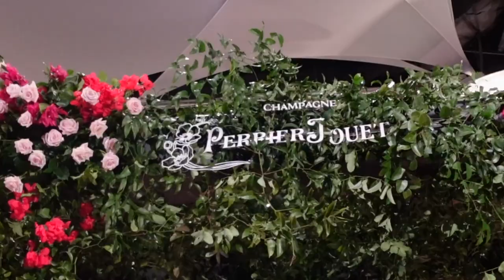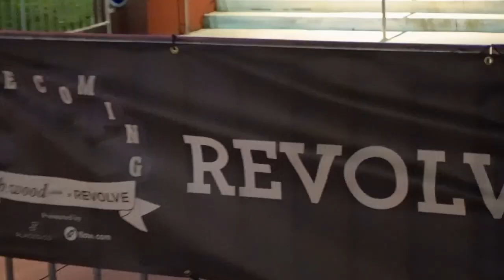VLOG: WEEK AS AN INFLUENCER - seeing drake & bieber with REVOLVE + LAURALEE Galentines + LEVIS event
PRODUCTS  + MENTIONED